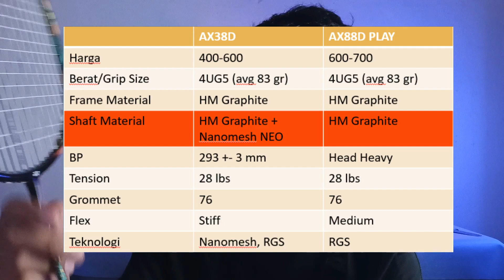First Impression - Yonex Astrox 88 D Play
Kesan pertama menggunakan raket terbaru dari Yonex, astrox 88 D Play, bagus kah generate powernya ?

Video sy sebelumnya, review spek dan detail AX88D Play

Oke gaes jadi ini adalah kesan pertama sy ya menggunakan raket ini, ya meski belum dipakai secara maksimal tapi boleh dong saya membagikan kesan pertama sy pada raket ini

Karena raket ini memiliki range harga yg sama dengan Lining TC Z dan 3D Caliba X, jadi sy memberikan sedikit perbandingan diantara raket itu

Nah seperti apa first impressionnya ? Selamat menonton, jangan lupa